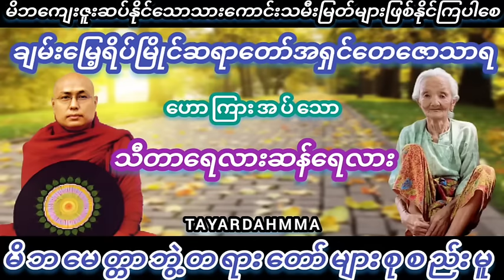သီတာရေလားဆန်ရေလားတရားတော် - ချမ်းမြေ့ရိပ်မြိုင်ဆရာတော်အရှင်တေဇောသာရ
တရားတော်များအားနာယူ၍စိတ်ချမ်းသာကိုယ်ကျန်းမာပြီးလျှင်လိုရာဆန္ဒတစ်လုံးတစ်ဝပြည့်စုံကြပါစေ။